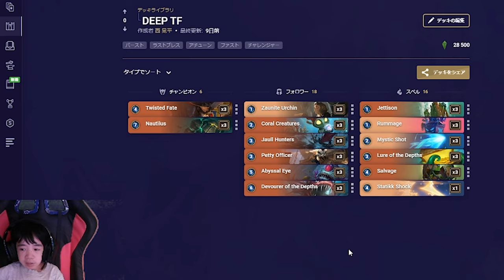【LoR】ターボディープ（TF/ノーチラス）デッキが強い！楽しい！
レジェンド・オブ・ルーンテラ（LoR）のターボディープ（ツイステッド・フェイトとノーチラスのピルトーヴァー&ゾウン型）デッキ解説と対戦動画。

ディープだけれどミッドレンジな早さで、コンボの存在が特徴。勝ち筋は、シンプルに海獣を並べる以外に、ツイステッド・フェイトのレベルアップ狙いや、OTKもあり。

前半は解説です。
対戦開始 4:59

CEBAUAQGBAHBOGQ5EUTSYNJYAMAQIAJNGQAACAIBAQPQ

この動画と類似内容の詳しい記事をブログに上げています。